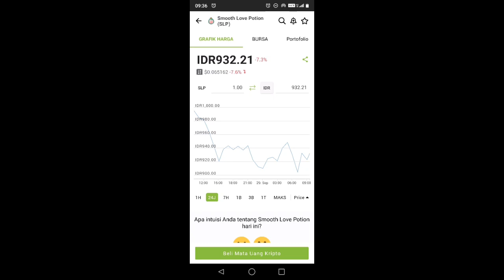Main axie infinity game nft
Lagi main axie infinity Game nft